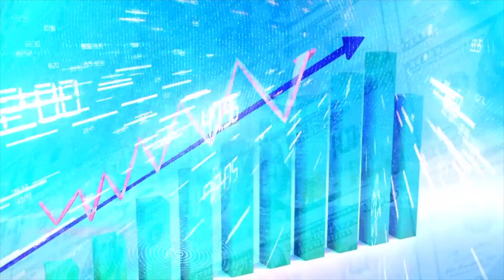FREE WORK VISA FOR MALTA || APPLY NOW || HOW TO APPLY JOBS IN MALTA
WELCOME to Lavanya global career planner, in this video i have talked about many different countries about jobs and process.